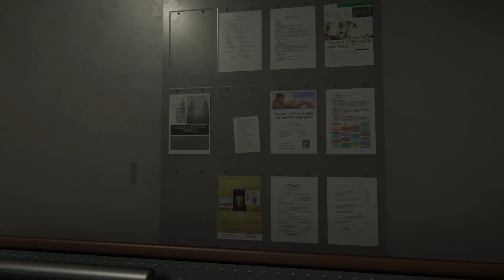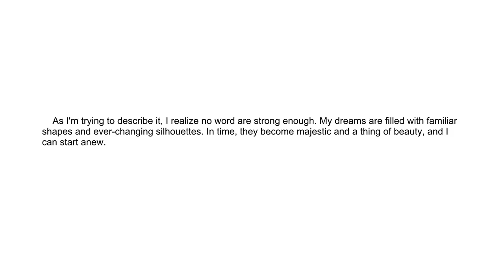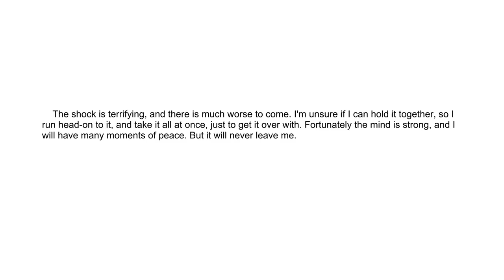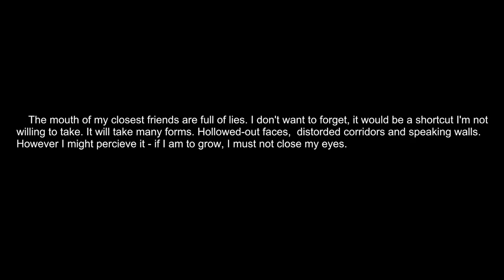GRIEF - Escape From a Corpse and Learn to Let Go in this Creepy & Heartfelt Adventure (3 Endings)